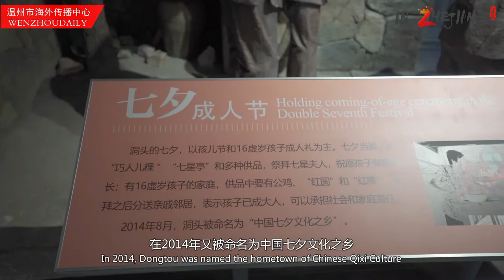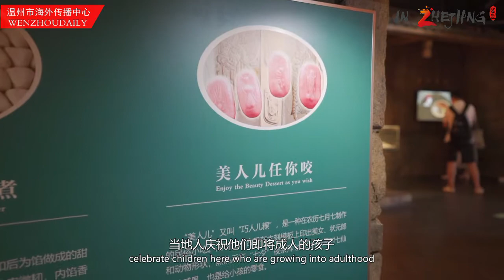'Coming-of-Age Festival': A nickname of Chinese Valentine's Day 'Qixi Festival'?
Qixi Festival, also known as Chinese Valentine's Day, usually falls annually on the seventh day of the seventh month on the lunar calendar. The legend behind the Qixi Festival revolves around two star-crossed lovers, Zhinhu, a weaver girl and daughter of a powerful goddess, and Niulang, a humble cowherd.

In the Dongtong District of Wenzhou city in East China's Zhejiang Province, the Qixi Festival is also called the "Coming-of-Age Festival". Percy, a Ghanaian anchor of Wenzhou Overseas Communication Center is going to visit a folklore research expert named Qiu Guoying, who will introduce the story behind the "Coming-of-Age Festival". Let's watch the video to find out more.